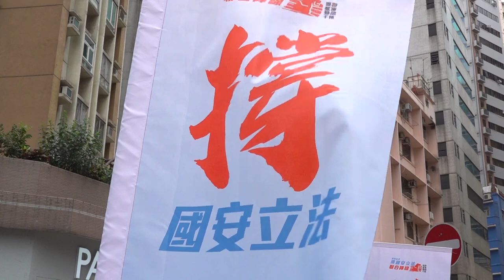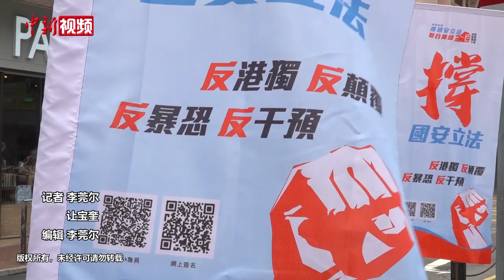香港特区立法会多界别议员撑国安立法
全国人大将审议涉港国安法，多位香港特区立法会议员表示强烈支持。有反对派人士认为，涉港国安法将影响香港的投资环境，香港民建联进出口界立法会议员黄定光反问：如果日日出现黑暴，甚至出现杀人放火，谁敢来投资呢？